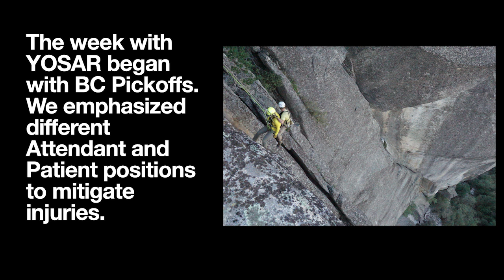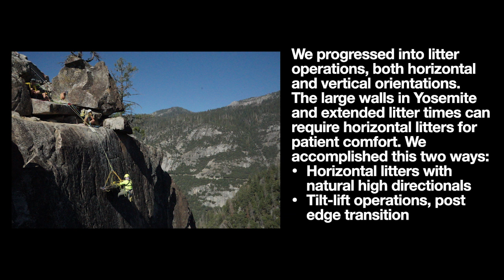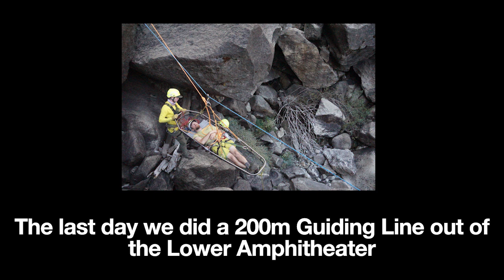YOSAR training with Rigging for Rescue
YOSAR training with RfR in October 2022. Mike Gibbs worked with the YOSAR team on rescue techniques for the National Park during the week-long training.